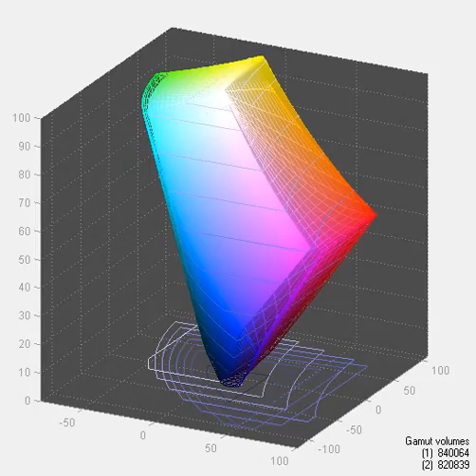LG 27MP75HM - Screen Gamut in Standard Mode vs sRGB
Gamut coverage -  91% of sRGB and 91,4% after calibration